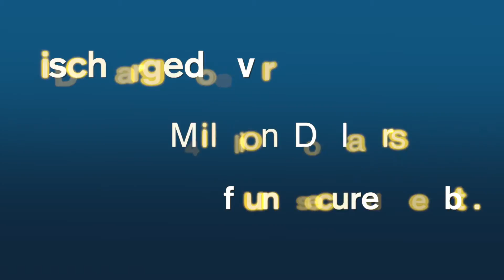Debt Mitigation Attorney Endicott, NY | Home Foreclosure